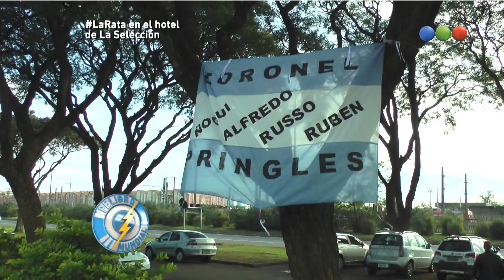La Rata celebró el cumpleaños de Messi - Peligro Mundial"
Peligro Mundial envió a Brasil a la mascota oficial del programa para desearle un feliz cumpleaños al capitán del seleccionado nacional.